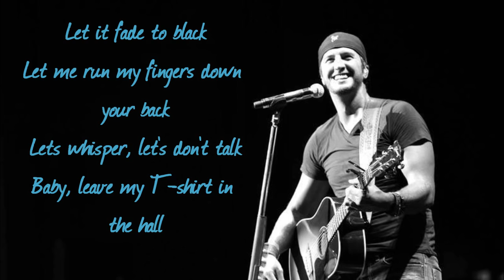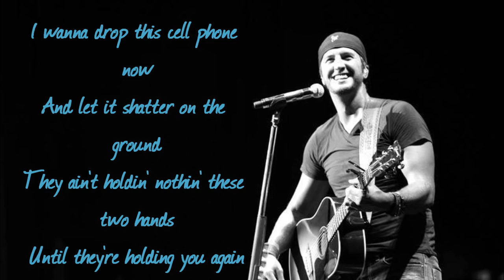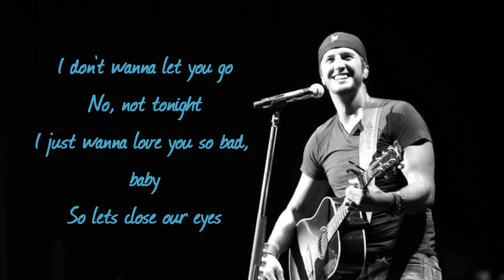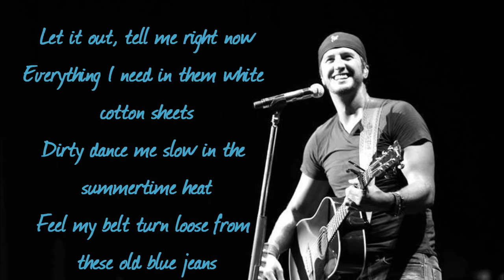Luke Bryan - Strip It Down Lyrics